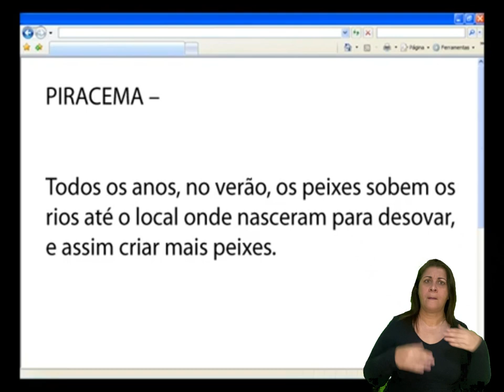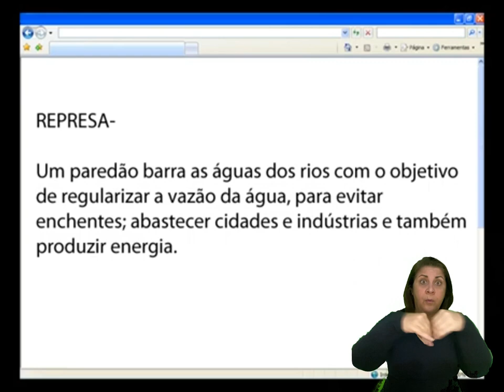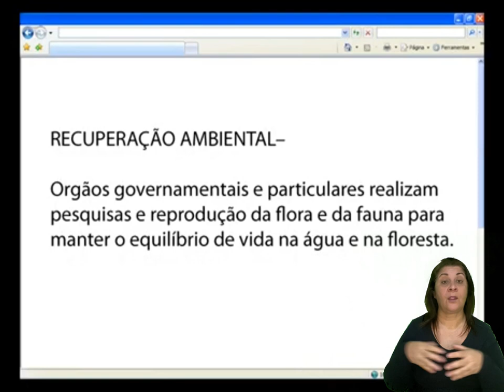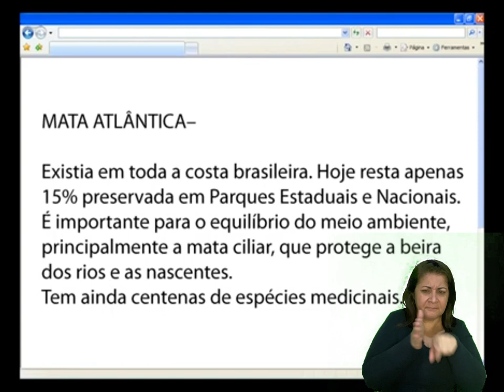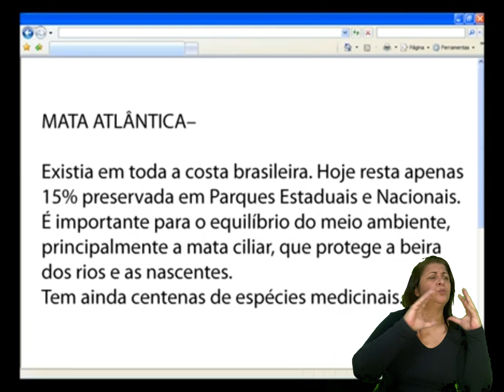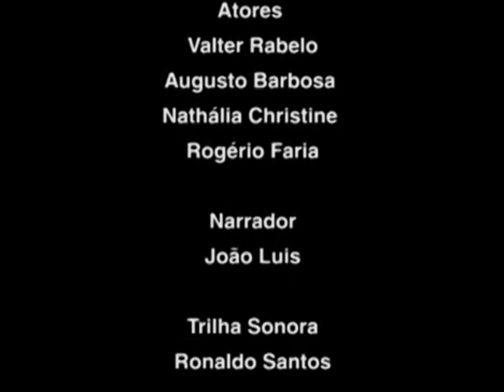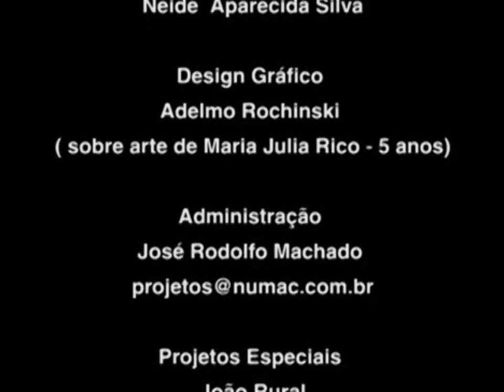ZOIO BÃO - LIBRAS